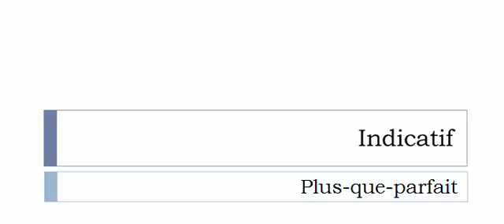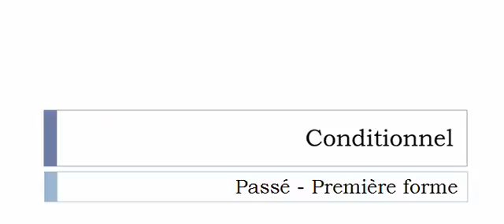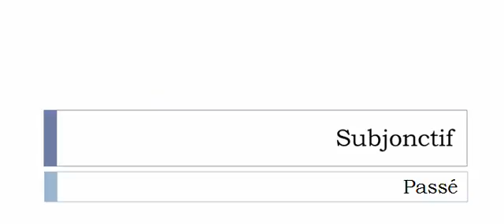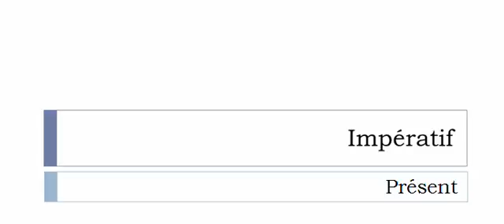Curso de francés = Conjugación = Boiser